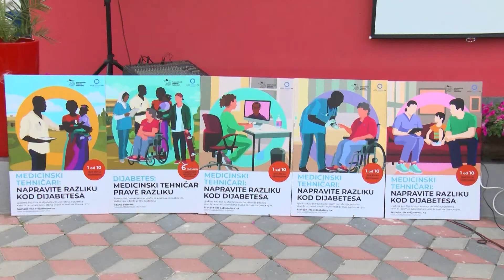Dijabetes popodne u Vašarištu